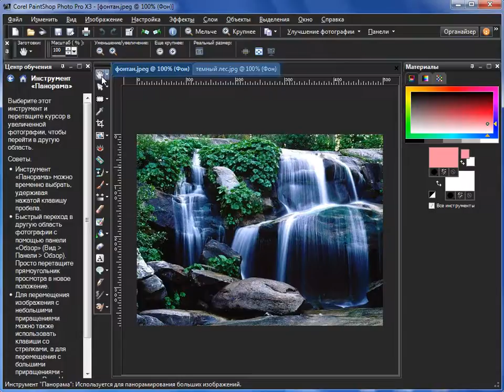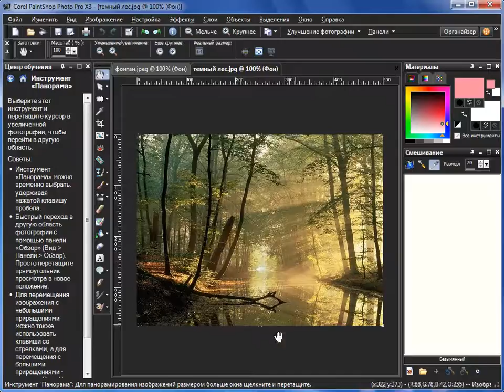Интерфейс полного редактора PaintShop Photo Pro X3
Редактор «PaintShop Photo Pro»  обладает дружественным интерфейсом, который в тоже время является очень  удобным и информативным. Это позволяет пользователю максимально эффективно воспользоваться всеми инструментами для редактирования изображений.